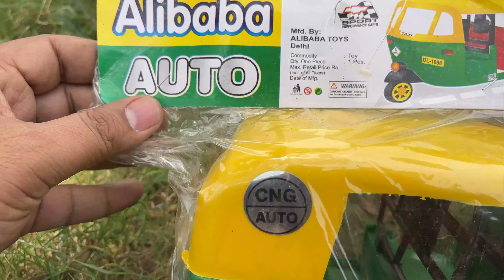Alibaba Auto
Hi, welcome to Channel Racing Cars Our channel provides the all type of Off-Road racing, Grass racing, mud racing and Mountain racing.
# Remotecontrolcarrace
# Carrace
# Carracing
Racing Rally R/C